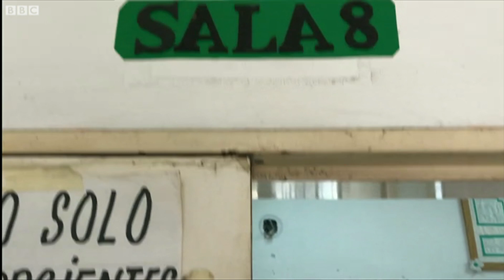Venezuela's health system in state of collapse - BBC News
President Nicolas Maduro promised Venezuelans free medical treatment for all - but hospitals are now only able to offer a bed and little else.

Hospital staff and families of patients say the health service has crumbled, neglected by the government over the last five years.

Now there is barely running water, let alone enough medicines, as the BBC's Orla Guerin reports.